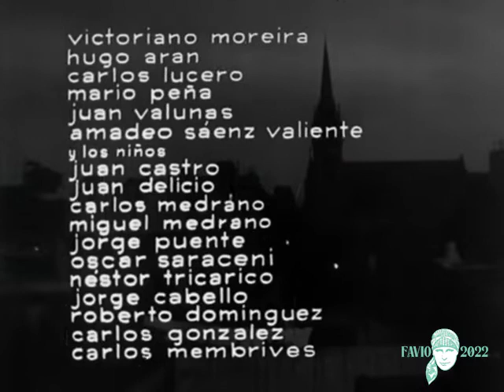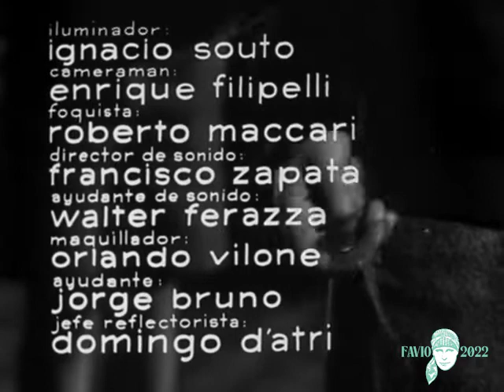Cronica de un niño solo - Fragmento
---Fragmento de la película Crónica de un niño solo, dirigida por Leonardo Favio
Sinopsis
La triste vida de un niño en un asilo y la búsqueda del amor cuando logra fugarse. El descubrimiento del mundo exterior, el rechazo de su madre y el comienzo de la lucha por la vida

Género: Drama
Tipo: Blanco y Negro
Duración: 70 min.
Año de producción: 1965